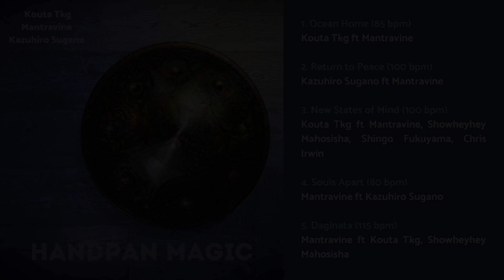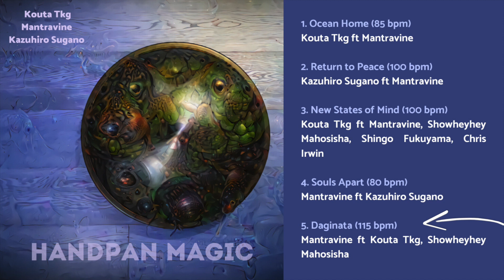Handpan Magic - Groovy Downtempo Handpan Music Album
Handpan Magic is a groovy downtempo handpan album by handpan masters Kouta Tkg and Kazuhiro Sugano with world music beats by Mantravine. Chillout and be mesmerised by sacred melodies from 5 tracks recorded in Japan and Singapore. Photo art by Jens Ringefelt. Mixed, mastered and released by Chill Sessions Records.

1. Ocean Home (85 bpm) by Kouta Tkg, Mantravine
2. Return to Peace (100 bpm) by Kazuhiro Sugano ft Mantravine
3. New States of Mind (100 bpm) by Kouta Tkg ft Mantravine, Showheyhey Mahosisha, Shingo Fukuyama and Chris Irwin
4. Souls Apart (80 bpm) by Mantravine ft Kazuhiro Sugano
5. Daginata (115 bpm) by Mantravine ft Kouta Tkg, Showheyhey Mahosisha